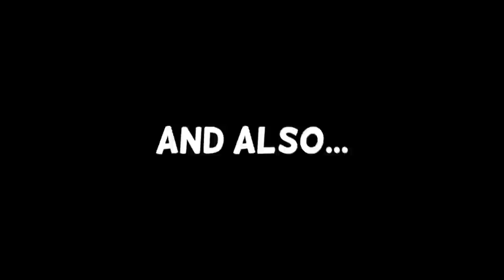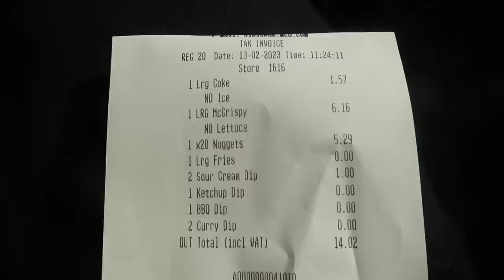10,000 CALORIE CHALLENGE VS LITTLE SISTER!!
10,000 CALORIE CHALLENGE VS LITTLE SISTER!!

user friendly , family friendly , brandonio , erin bowyer , holly bennett , the trio , brandonio the trio , 10000 calories